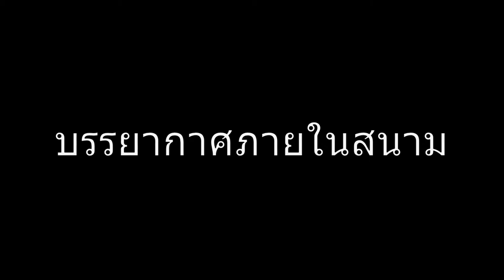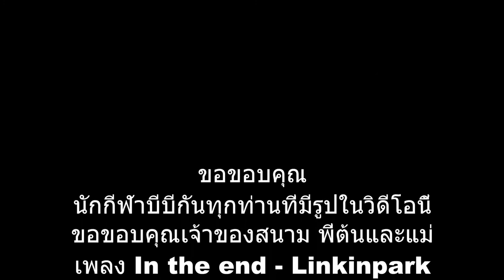สนาม Friend BB-Gun @กาญจนบุรี Cover music in the end eye of the tiger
เกมส์กีฬา